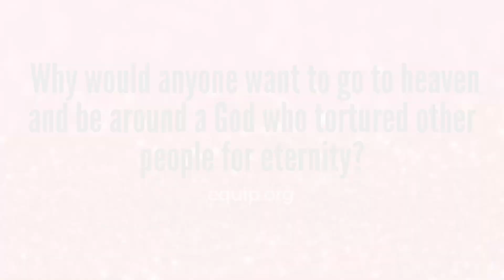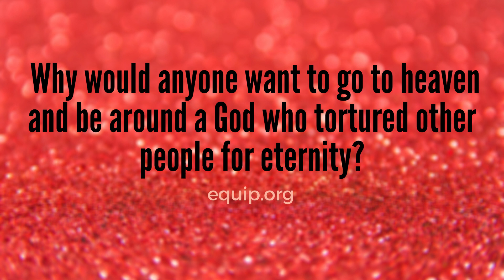Why Would Somebody Want to Be in Heaven with a God Who Sent Others to Hell?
Hank Hanegraaff, the host of the Bible Answer Man broadcast, talks to Jason who wants to know how people could go to heaven and be in the presence of God who has sent others to hell.